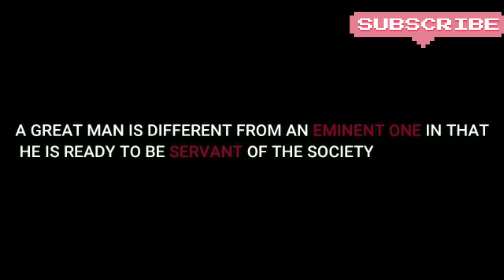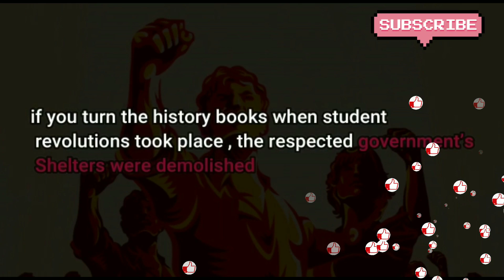Good news from Nsui to all AP/TS students | Indias biggest virtual protest | participate all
Any problem please send me mail 🙏